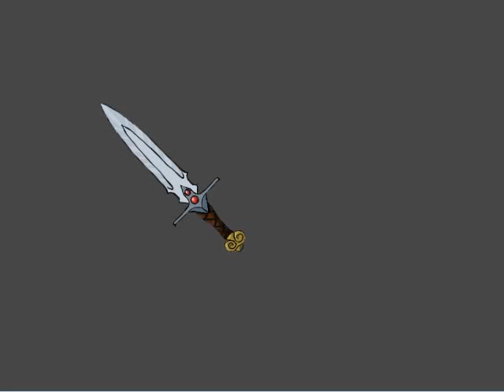Malevolence: The Sword of Ahkranox - Dagger Demo v2.0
So we've added more part varieties and also added some colour to the daggers! Check it out!

If you're just tuning in, Malevolence has a procedurally generated weapon system, so it'll be VERY rare that you'll find the same weapon twice in a row!